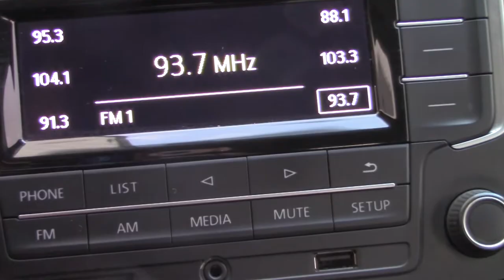Volkswagen / Polo / 2018 - 6936